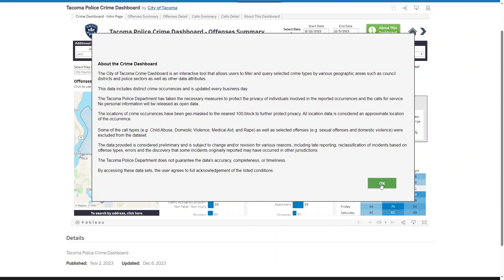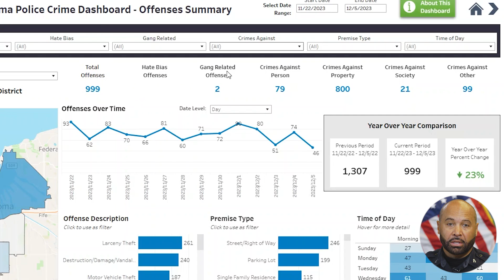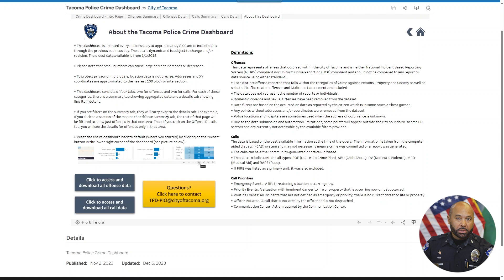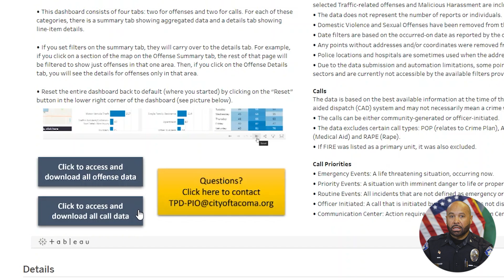Tacoma Police Crime Dashboard: A 101 Lesson Video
An introduction and walk-through of the Tacoma Police Department’s online crime data dashboard tool that is open to the public.